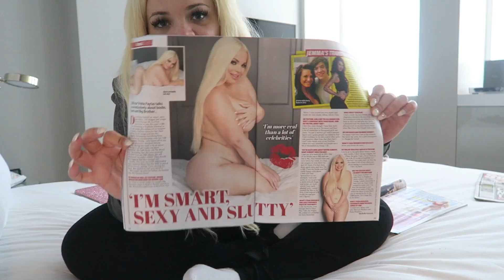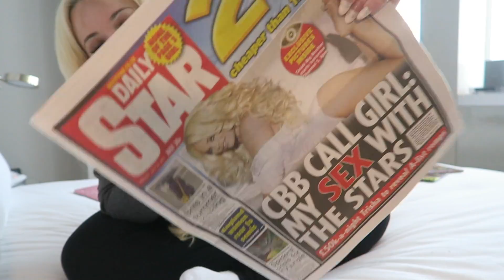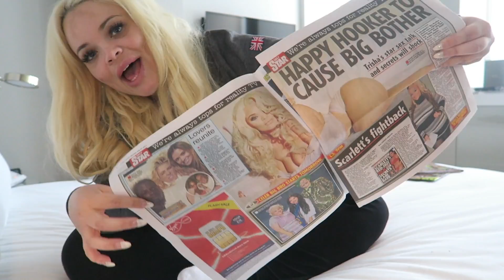I'M THE NEW QUEEN OF ENGLAND!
taking over and I'm here to stay!